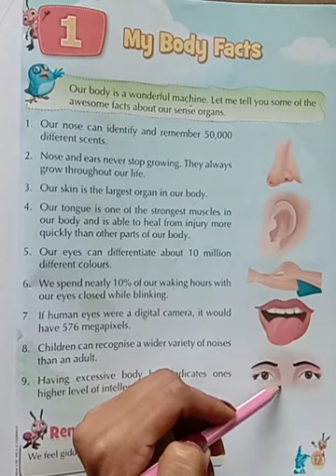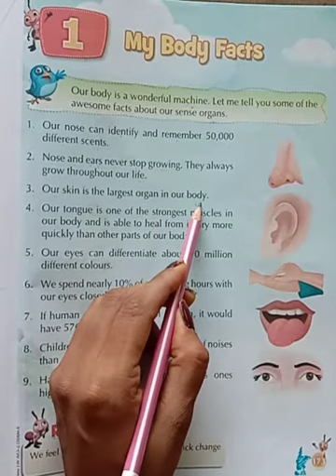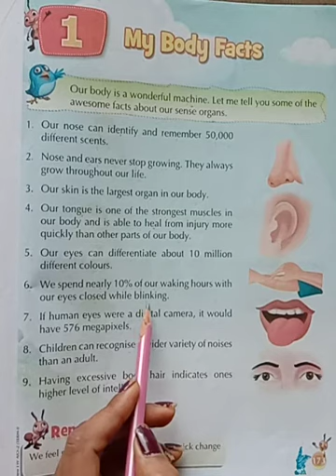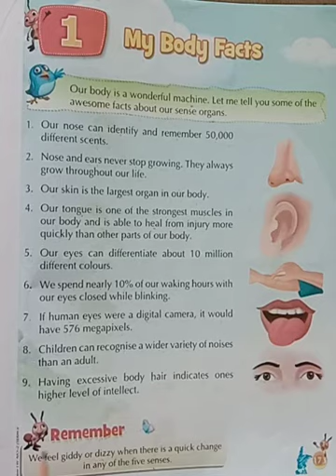Class -2nd Subject-GK CHAPTER-1 My Body Facts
S.S.N.H.S. School Semariya Class-2nd Subject-GK Chapter-1 My Body Facts